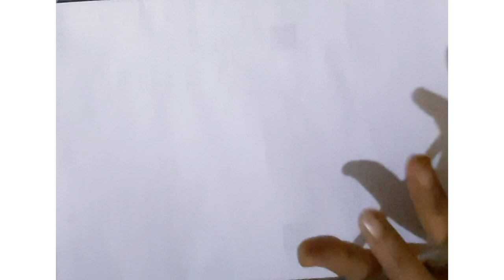15 January 2022